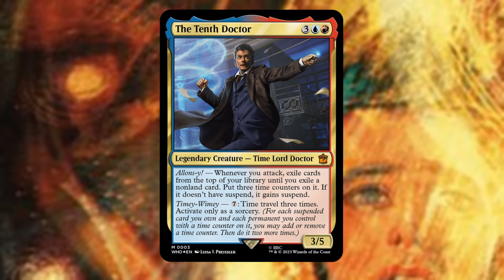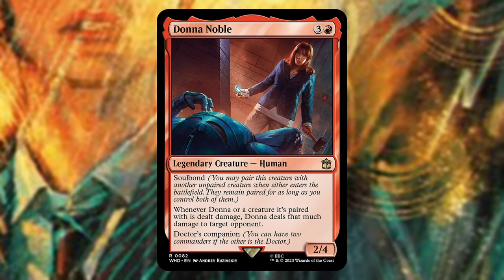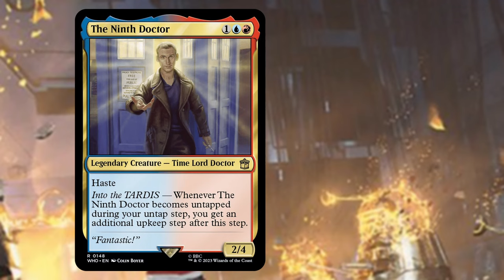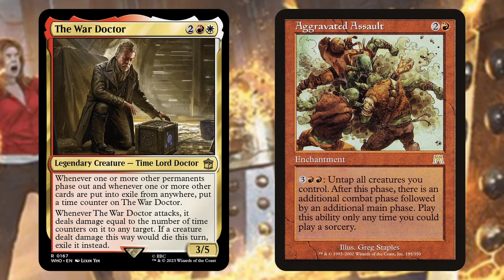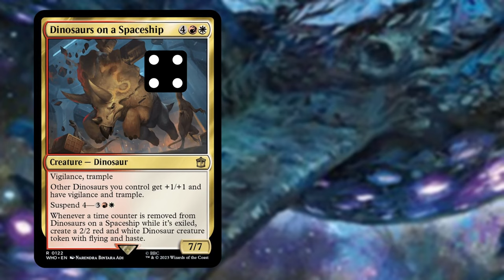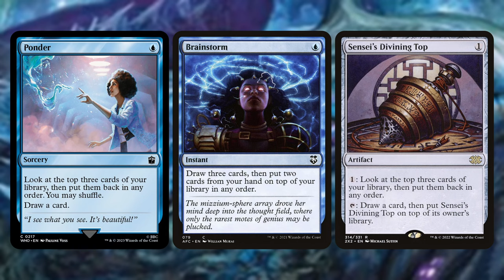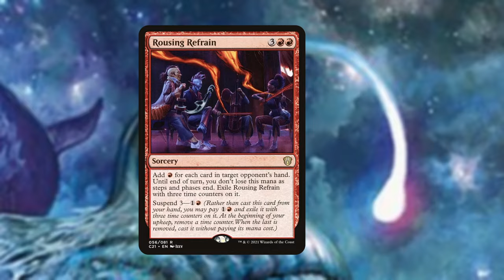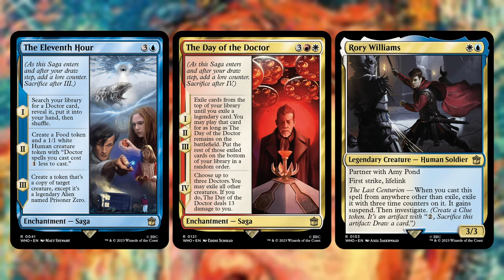Become a TIME LORD | Timey-Wimey Review | MTG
Doctor Who meets Magic the Gathering with the Timey-Wimey Precon featuring the Ninth, Tenth and Eleventh Doctors.

Hop into the TARDIS and start time traveling by manipulating time counters on suspended and vanishing cards you own to take over commander games through means previously unseen in this universe. Play with your favorite characters in the Universes Beyond set.